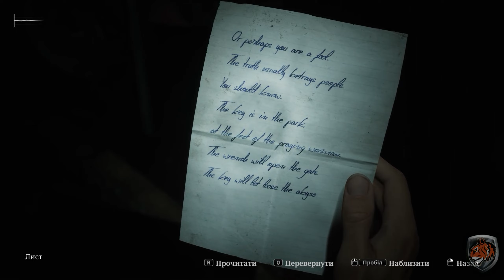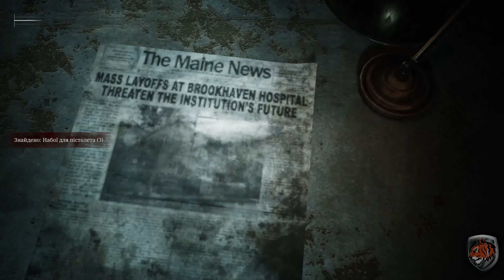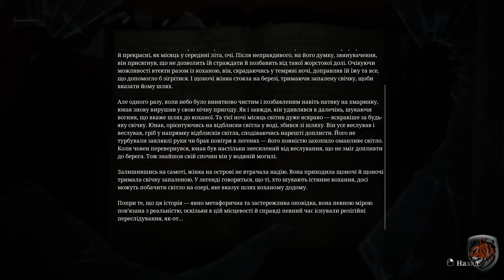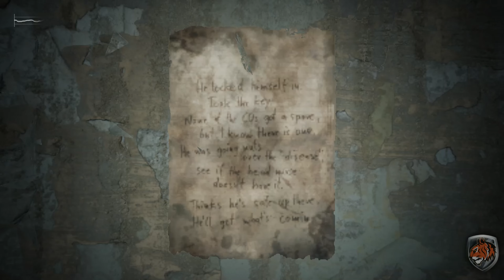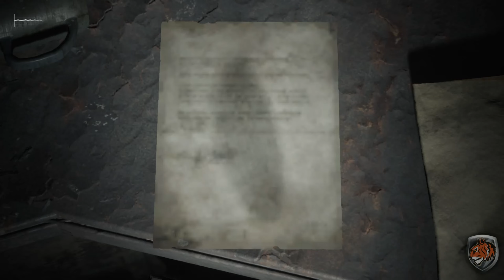Silent Hill 2 Remake (2024) — Полное прохождение [PC, Part 4]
[FULL GAME] Silent Hills 2 Remake PC 2024 [Part 4]

Джеймс отримує лист від покійної дружини й вирушає на її пошуки в Сайлент-Гілл, з яким їх пов’язує багато спогадів. Та його зустрічає оповите густою імлою місто-привид, сповнене почвар. Бийтеся з ними, розв’язуйте загадки й знайдіть дружину в ремейку Silent Hill 2.

Silent Hills 2 Remake – культовий психологічний хоррор, який повертає атмосферу страху та напруги. Новий рівень страху поверне вас в незабутню історію Silent Hill з розширеною історією та новою механікою гри, яка надасть вам незабутніх вражень.

⏺ CPU: AMD Ryzen 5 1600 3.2GHz
⏺ GPU: ASUS GeForce GTX1070 STRIX GAMING OC
⏺ RAM: DDR4 16Gb eXceleram 2666 MHz
⏺ Motherboard: MSI B350 GAMING PLUS AM4
⏺ OS: Windows 10 Pro x64